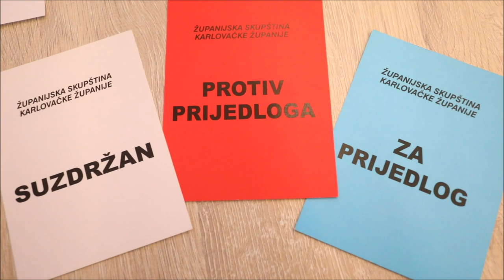Sazvana hitna sjednica Županijske skupštine zbog povećanja plaća županici i zamjenicima u Karlovcu